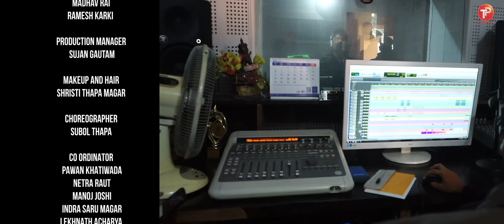TIKULI TYAK II RAMESH PRASAIN II HARIS NIRAULA II PRIYANA ACHARYA II DEEPAK ACHARYA II NABIN KISHOR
Tikuli Tyak is an ancient folk song which was very popular in Nepal around 1990s era. Now Tikuli Tyak is re-formed by The Premier Production and sung by Ramesh Prasain whose first re recorded song Ringkibungko Ragolai was very popular. We hope you will love the song and show your support by sharing it to reach into mass audiences.
The Premier Production is a digital platform where you can indulge yourself with the content of entertainment, information and art. The copy right of contents on this channel are fully reserved with The Premier Production. Using of this video on other channels without prior permission will be strictly prohibited. Embedding to the websites is allowed.
or
Audio Credit:
Song:- Tikuli Tyak
Original Singer:- Nabin Kishor Rai
Singer:- Ramesh Prasain
Lyrics/Music:- Nabin Kishor Rai
Arranger/Mixing/Mastering/Recordist:- Bipin Acharya
Basuri:-Gopal Dev
Madal:- Khadga Budha
Sarangi:- Dharma Gardarbha
Studio:- MB Studio
Video Credit:
Starring:- Harish Niraula, Priyana Acharya, Pushparaj Ojha, Tulasi Ghimire
Special Appearance :- Garima Sharma
Supporting Actor:- Susil Baruwal, Suraj Siwa, Sachin Limbu
Drivers:- Sujan Kattel, Dipendra Darlami Magar, Dibas Tamang
Camera Assistant:- Dinesh Suedi
Light Technicians:- Ramsharan Pokharel, Madhav karki, ramesh Karki,
Production Manager:- Sujan Gautam
Makeup and Hair:- Shristi Thapa magar
Choreographer:- Subol Thapa
Co Ordinator:- Pawan Khatiwada, Netra Raut, Manoj Joshi,  Indra Saru Magar, Lekhnath Acharya
Publicity Design:- Santosh Sunar
Cinematography:- Pawan Susling
Edit/Colour:- Pawan Susling
VFX:- Shree Krishna Shrestha
Chief Assistant Director:- Sandesh Lamichhane
Wardrobe Partner :- Suitmala, Bagbazar
Producer:- Sushma Guragain
Director:- Deepak Acharya
Special Thanks:-
Gopi Krishna Chapagain, Artist Khabar
Ichiwan Restaurant
Laligurans Municipality, Terhathum
Jamuna Magar Karki ( Upa Pramukh)
Ram Krishna Niraula
Mohan Adhikari
Sabina Shrestha
Sanjay Dahal
Shyam Bahadur Gurung
Lila Bahadur Gurung
Dillimaya Gurung
Khina Maya Gurung
Kajiman Gurung
Yakpu Sherpa
Kami Chhiring
Madi Nagarpalika, Sangkhuwasabha
Narayan Kumar Karki ( Wada Adhakshya Wada Number 1)
Prakash Rai
Chhathar Jorpati Gaupalika- Dhankuta
Deepak Gurung ( Wada Adhakshya Wadanumber-6)
Bishwas Shrestha
Kedar Adhikari
Lekhnath Acharya
Gyanendra Prasad Khatiwada
Matrika Shrestha
Kmala Pokharel
Chhatra Bahadur Shrestha
Pramila Limbu
Santosh Paudel
Cholung Dhami
HilTop Hotel Sidhuwa
Hotel Taplejung, Basantapur
Ghanendra Raj Shrestha
Binod BIsta
Dhankuta Kathmandu Sanskritik Samaj
Ganga Gautam Acharya
TN Acharya
Adhunik Dewan
Nanda Prasain
Ichiban Restaurant, Dillibajar
Sakkigoni Family